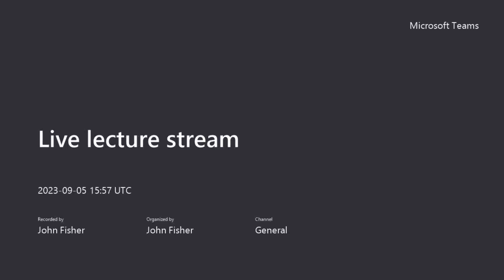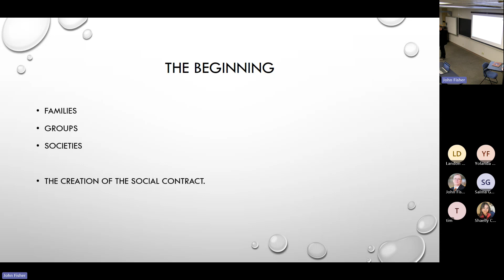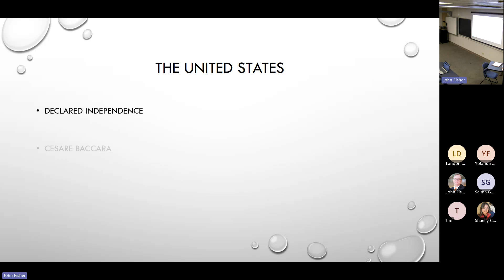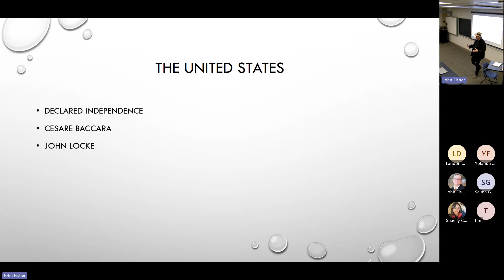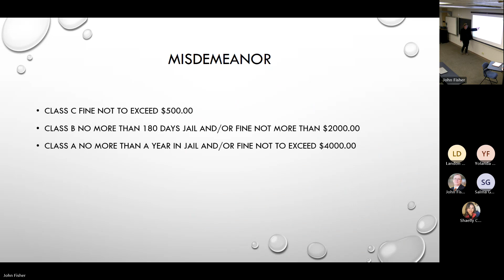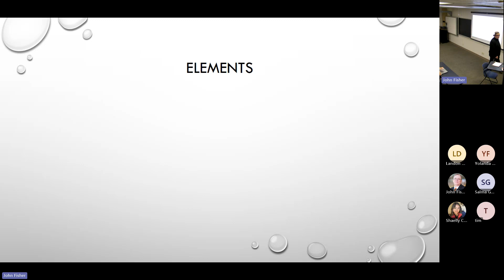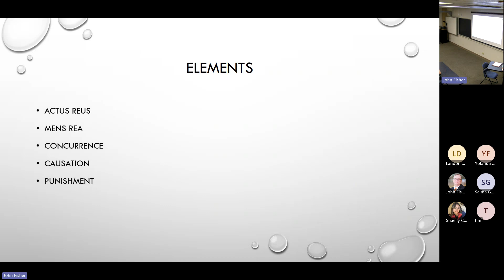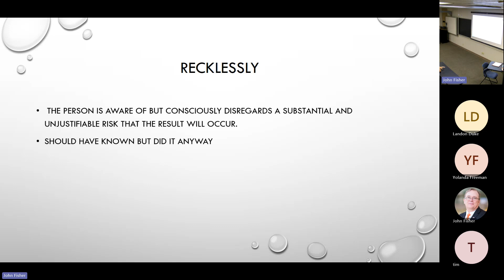The social contract and the elements of crime